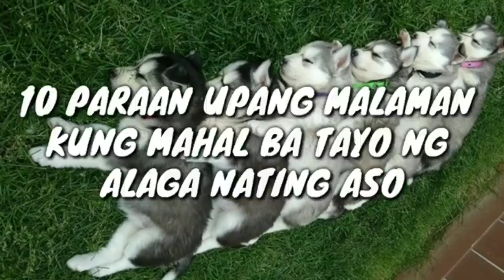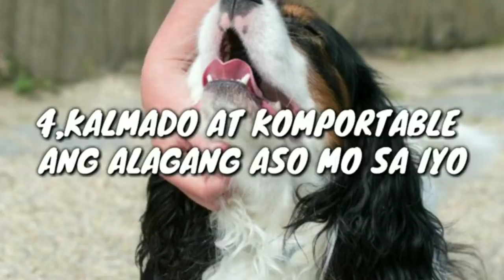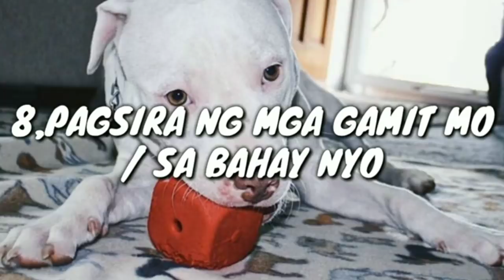10 SAMPUNG SENYALES NA MAHAL KA NG ASO MO